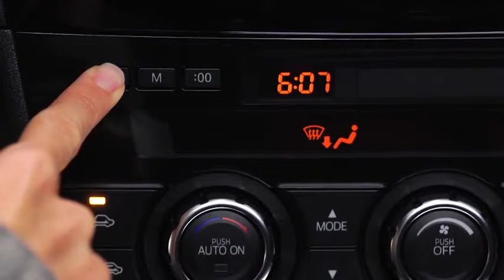2014 CX 5 — Digital Clock Automatic Climate Control Mazda USA